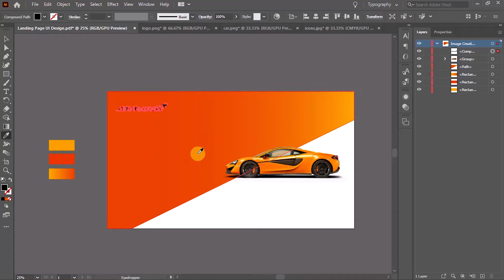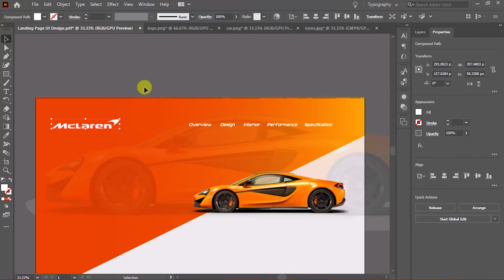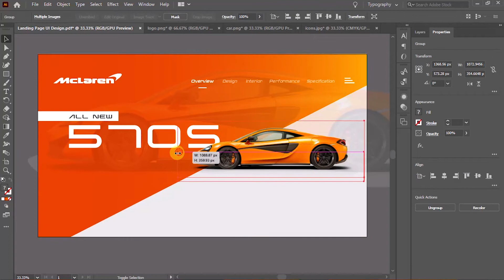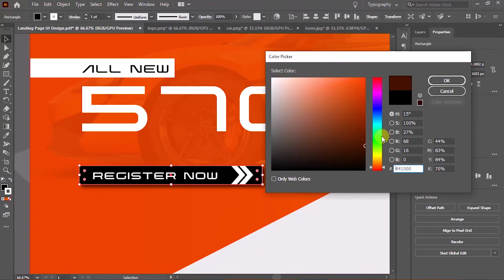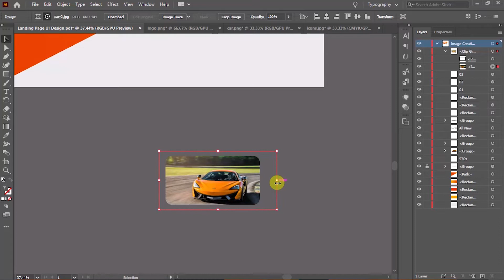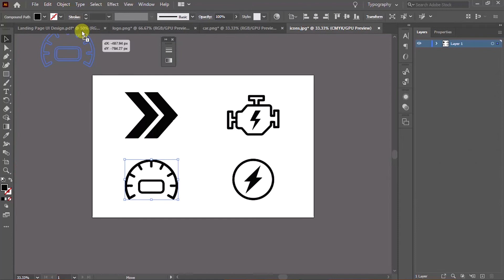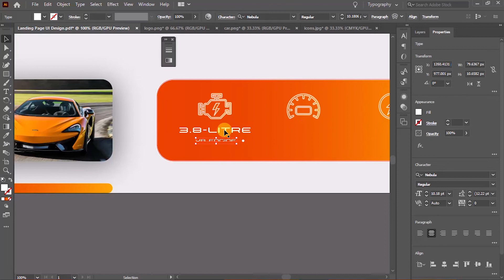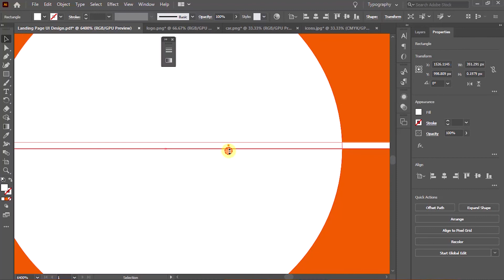UI Design Tutorial for Beginners - Landing Page Design for Car Website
Here is an cool car website landing page UI design through adobe illustrator with all features like navigation, page scroll, video and specifications bar.